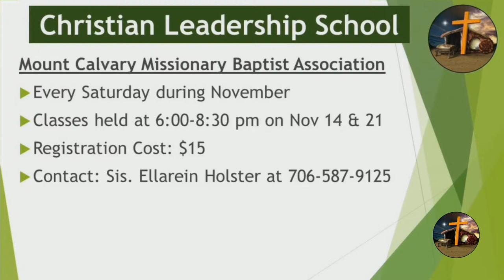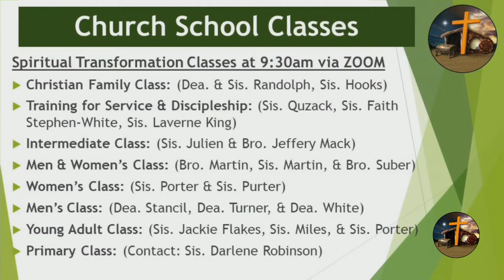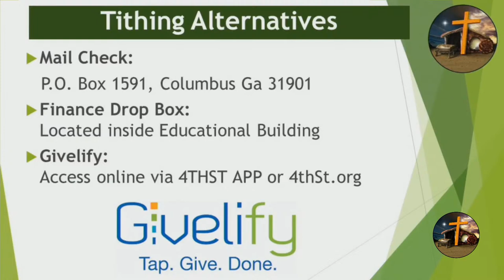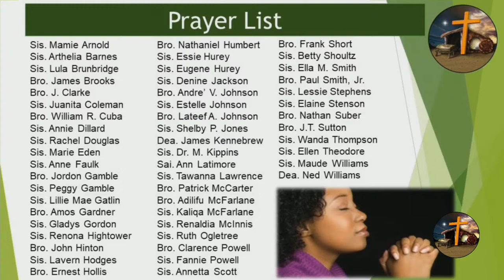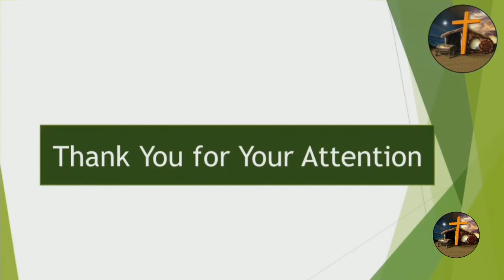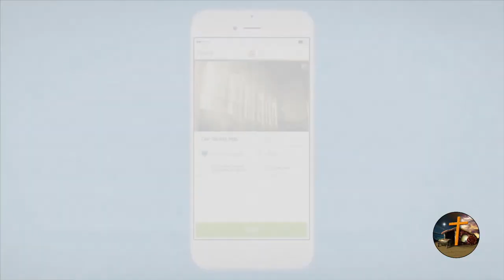FSMBC 11/15/2020 10:45 am - How do various persons respond to God's Word?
Sermon Title: Do Not Give Up!
Sermon Scripture: Galatians 6:7-9
Sermon Text: Galatians 6:9
How do various persons respond to God's Word?
Person 1# The Natural Person
Person 2# The Carnal/Religious Person
Person 3# The Spiritually Immature Person
Person 4# The Spiritually Maturing Person
Which are you?